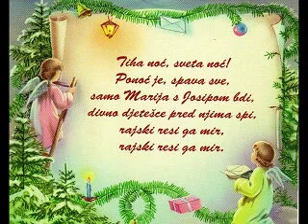Sretan Bozic´ i Nova Godina - Bar Croata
Sretan Bozic´i Nova Godina